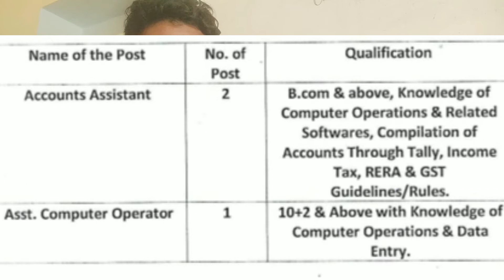Indian Railway Welfare Organisation (IRWO) Delhi Recruitment 2021 | Railway Job Vacancy 2021